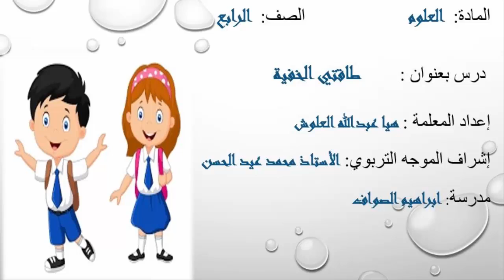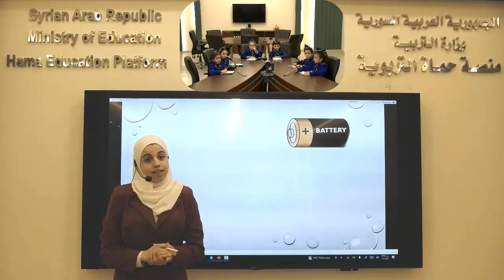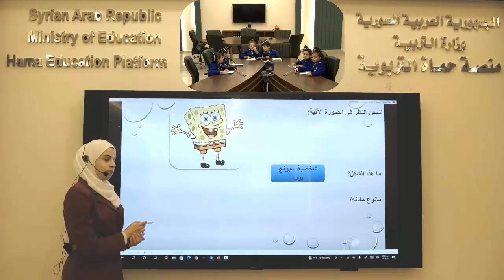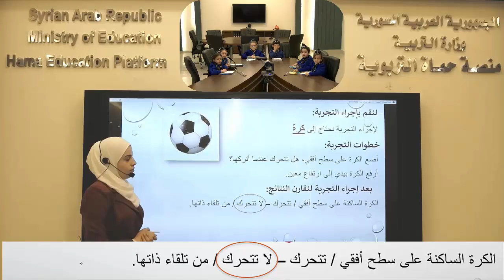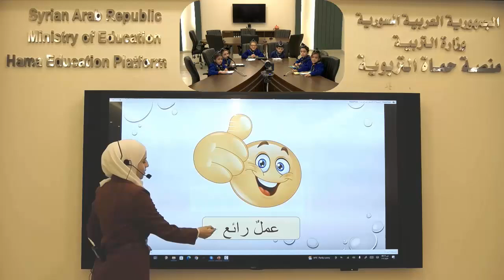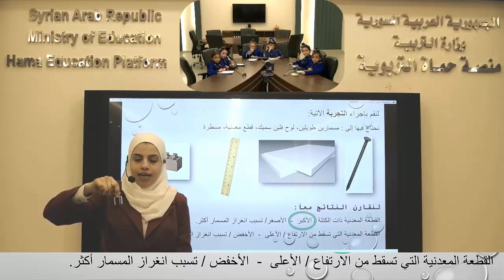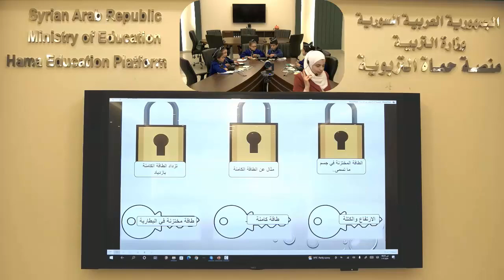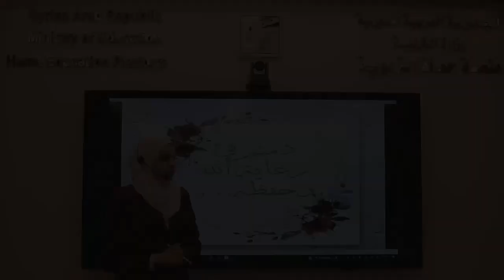الصف الرابع - علوم - طاقتي الخفية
منصة حماة التربوية - الصف الرابع - علوم - طاقتي الخفية  - هيا علوش